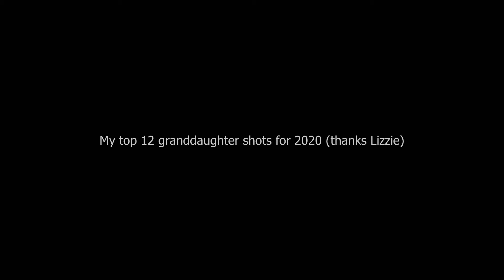My top 12 Granddaughter shots from 2020